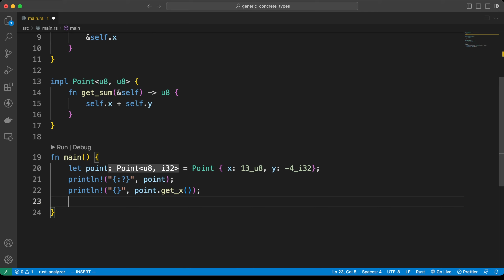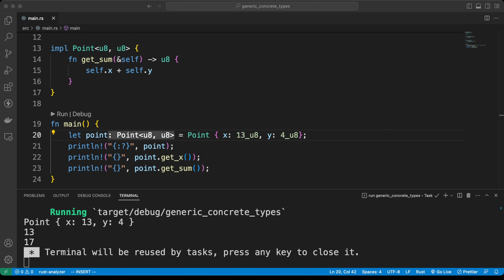Rust Programlama Dersleri 65 - generic concrete türleri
Selamlar dostlar, Rust Programlama hakkında Türkçe bir içerik serisine başladım. Uzun bir süredir özellikle Blockchain gibi alanlarda kullanılan Rust Programlama Dilinin takipçisiyim. Tüm dünyada C ve C++ 'a alternatif olarak alt düzey(low-level) programlama da popülerliği her geçen gün artmaktadır. Hafıza yönetiminde derleme aşamasında üstün bir güvenlik sunduğu ve buna rağmen C'ye yakın hızlarda çalıştığı için Google, Apple, Tesla, Microsoft, Amazon, Facebook, Dropbox, Discord gibi teknolojiye yön veren şirketler bu dili artık resmi olarak projelerinde kullanmaya başlamışlardır. Rust Dili konusunda tecrübelerimi paylaşmak ve sizlere katkı da bulunmak istiyorum.

🦀 Video Zaman Çizelgesi:
00:00 - girizgâh
00:17 - generic concrete tür entegrasyonu